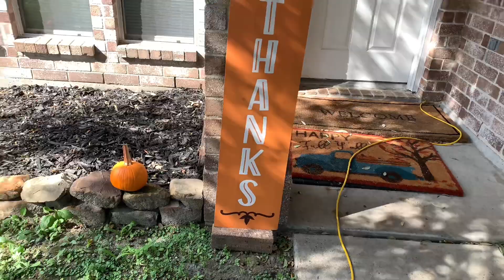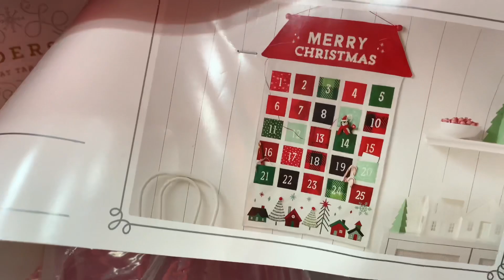LIMPIEZA DE OTOÑO POR MI CASA LLA SACAMOS ÁRBOLES DE NAVID FUIMOS DE COMPRAS DE NAVIDAD A TARGET